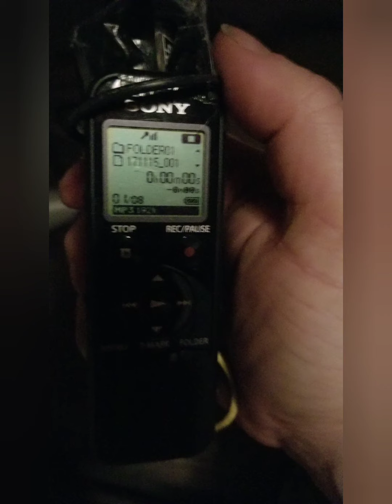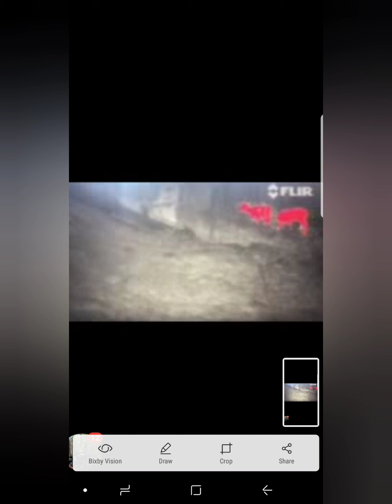FENDI'S CAROUSEL, July 4, 2020